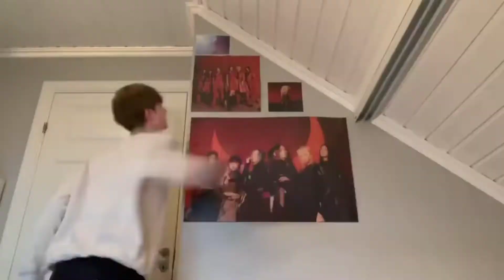Victor's latest video on a cRacK